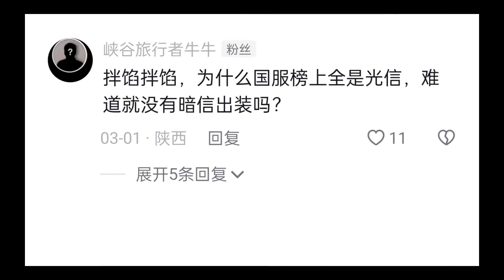什么？国服暗信居然在出吸血刀吗？